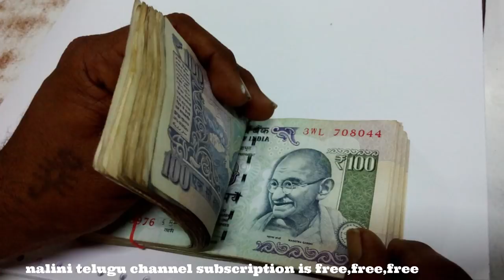వినాయకచవితి ముందు రోజు ఈ వస్తువులను సిద్ధంగా ఉంచండి || peparation for vinayaka chavithi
వినాయకచవితి ముందు రోజు ఈ వస్తువులను సిద్ధంగా ఉంచండి || preparation for vinayaka chavithi

The information provided in this channel and the videos is for
General purposes only and should not be considered as professional
advise.  Always make sure that to consult a professional in case of need.

For  purposes  such  as  ‘‘criticism , comment ,parody, news reporting teaching ,scholarship &research.’’
We’ll   consider your suggestions & take on action on those videos .

Music from you tube free library